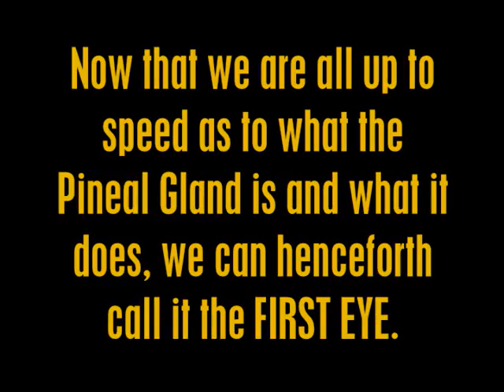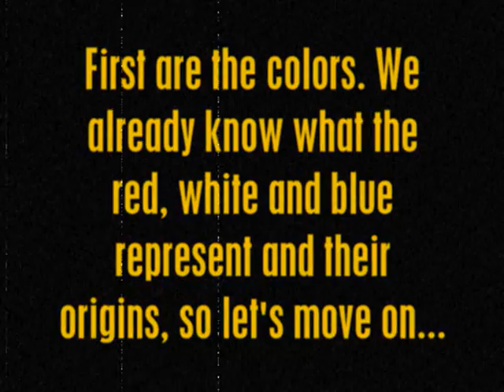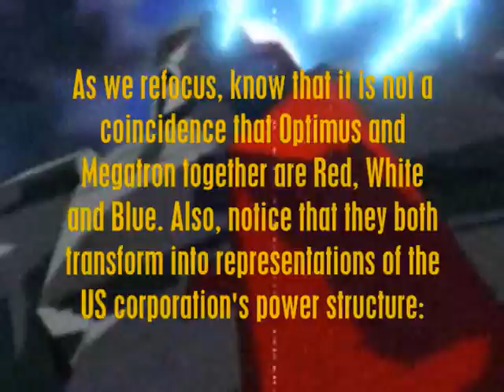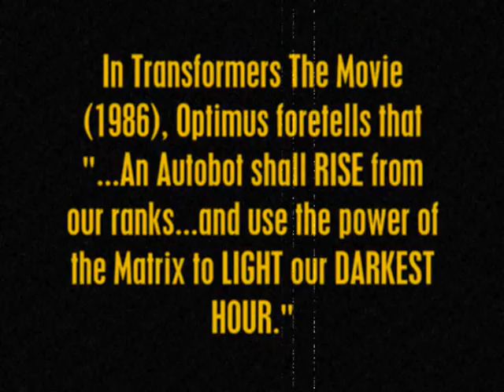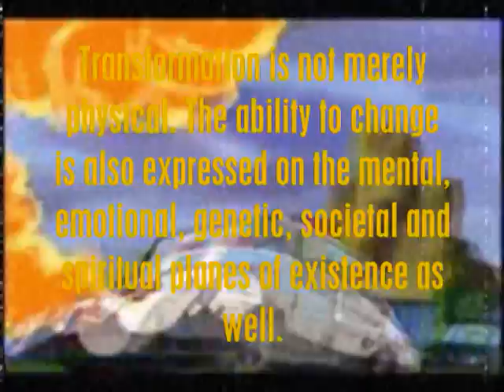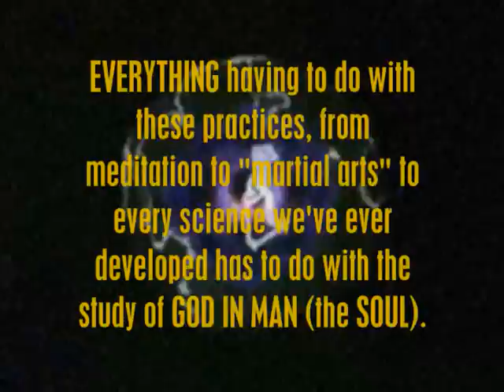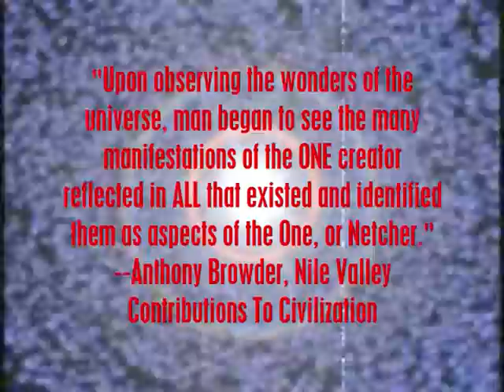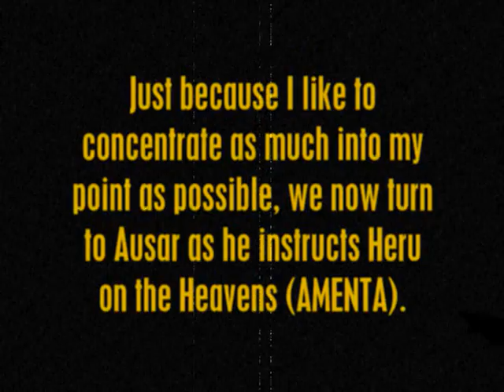The Black Superhero Part 8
This part is (almost) all about the TRANSFORMERS and all of the *pings* that I got when checking to see what resonates with us. Pretty much all of it does. This is the longest of my "The Black Superhero" series to date.

"Our Gods Wear Spandex"? They sure do. Aparrently they are also vehicles and weapons that transform into 30 foot robots...

Study and you will see how much of YOU are reflected in all of the TAMAHU's fantasies and illusions.

The Black Superhero On DVD

Volume 1 (Parts 1-10): $7.00
Volume 2 (Part 11): $10.00
Volume 3 (Part 12): $10.00

Buy all three together: $15.00

Add $5.00 shipping and handling.

Send blank money orders to:
Include specific order and mailing address.